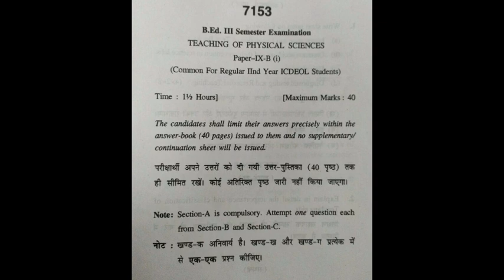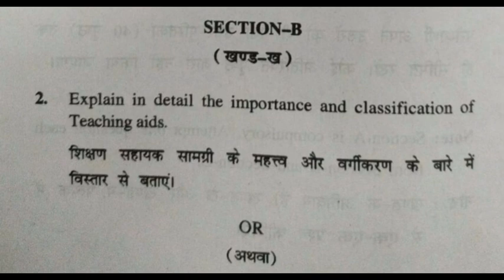TEACHING OF PHYSICAL SCIENCE || H. P. U. || B. ED. || 2022